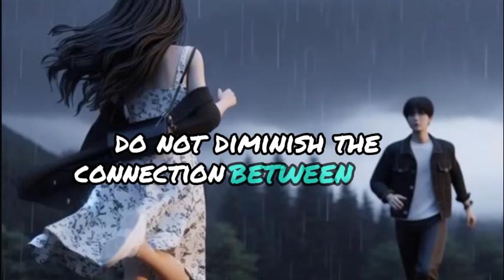Can Twin Flames Feel a Deep Connection Without Ever Meeting or Communicating?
Can Twin Flames Feel a Deep Connection Without Ever Meeting or Communicating?The answer is not only possible but also highly probable. Twin flames often feel a profound connection with each other, even if they have never exchanged a word or physically met. This connection transcends physical interactions and is rooted in the spiritual bond that exists between them.